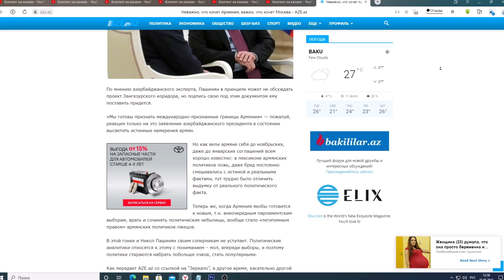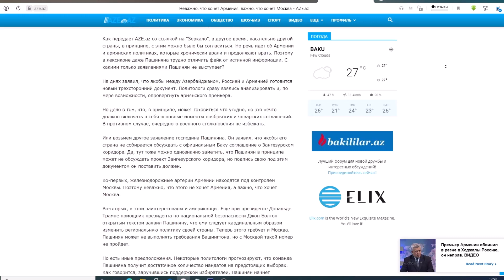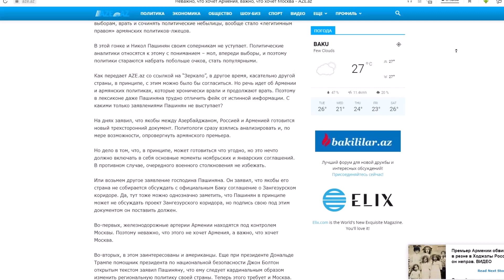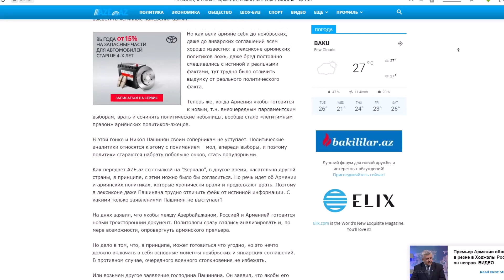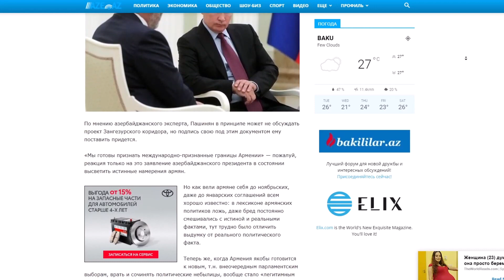Неважно, что хочет Армения, важно, что хочет Россия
Неважно, что хочет Армения, важно, что хочет Россия По мнению азербайджанского эксперта, Пашинян в принципе может не обсуждать проект Зангезурского коридора, но подпись свою под этим документом ему поставить придется.

«Мы готовы признать международно-признанные границы Армении» — пожалуй, реакция только на это заявление азербайджанского президента в состоянии высветить истинные намерения армян.

Но как вели армяне себя до ноябрьских, даже до январских соглашений всем хорошо известно: в лексиконе армянских политиков ложь, даже бред постоянно смешивались с истиной и реальными фактами, тут трудно было отличить выдумку от реального политического факта.

Теперь же, когда Армения якобы готовится к новым, т.н. внеочередным парламентским выборам, врать и сочинять политические небылицы, вообще стало «легитимным правом» армянских политиков-лжецов.

В этой гонке и Никол Пашинян своим соперникам не уступает. Политические аналитики относятся к этому с пониманием – мол, впереди выборы, и поэтому политики стараются набрать побольше очков, стать популярными.

Как передает AZE.az со ссылкой на “Зеркало”, в другое время, касательно другой страны, в принципе, с этим можно было бы согласиться. Но речь идет об Армении и армянских политиках, которые хронически врали и продолжают врать. Поэтому в лексиконе даже Пашиняна трудно отличить фейк от истинной информации. С какими только заявлениями Пашинян не выступает?

На днях заявил, что якобы между Азербайджаном, Россией и Арменией готовится новый трехсторонний документ. Политологи сразу взялись анализировать и, по мере возможности, опровергнуть армянского премьера.

Но дело в том, что, в принципе, может готовиться что угодно, но это нечто должно включать в себя основные моменты ноябрьских и январских соглашений. В противном случае, очередного военного столкновения не избежать.

Или возьмем другое заявление господина Пашиняна. Он заявил, что якобы его страна не собирается обсуждать с официальным Баку соглашение о Зангезурском коридоре. Да, тут тоже можно однозначно заметить, что Пашинян в принципе может не обсуждать проект Зангезурского коридора, но подпись свою под этим документом он поставить должен.

Во-первых, железнодорожные артерии Армении находятся под контролем Москвы. Поэтому неважно, что этого не хочет Армения, а важно, что хочет Москва.

Во-вторых, в этом заинтересованы и американцы. Еще при президенте Дональде Трампе помощник президента по национальной безопасности Джон Болтон открытым текстом заявил Пашиняну, что ему следует кардинальным образом изменить региональную политику своей страны. Теперь этого требует и Москва. Пашинян может не выполнять требования Вашингтона, но с Москвой такой номер не пройдет.

Но есть иные предположения. Некоторые политологи прогнозируют, что команда Пашиняна получит достаточное количество мандатов на предстоящих выборах. Как говорится, заручившись поддержкой избирателей, Пашинян начнет проводить довольно самостоятельную политику, не исключено, что даже заметно прозападную. Есть ли вероятность подобного сценария?

В принципе, все может быть. Армению с Россией связывала карабахская проблема. Теперь можно сказать, что Ереван окончательно потерял Нагорный Карабах. Поэтому, как говорится, «вестернизация» армянской политики, как вероятный сценарий не исключается. Но не стоит забывать, что Запад также требует от Армении изменения региональной политики.

Кроме того, есть еще т.н. российский фактор. То, что после поражения на карабахском фронте Пашинян не был смещен со своего поста, это был аванс Кремля. В свое время бывший президент Л. Тер-Петросян никакую реальную уступку не сделал, только написал статью и попытался проанализировать: а все ли в порядке в армянской политике, особенно, в ее карабахском сегменте? Как известно, Тер-Петросян сразу же был смещен.

Пашинян еще держится. Такая устойчивость пашиняновской власти, пожалуй, имеет две причины. Первую мы уже называли: в Кремле остановили свой выбор на Пашиняне. Но есть и другая причина: для армянского общества карабахская проблема вовсе не является приоритетной, т.е. в иерархии важных проблем она отнюдь не занимает первое место…